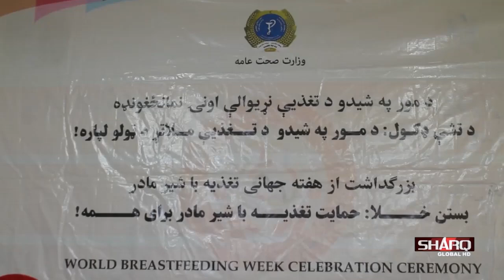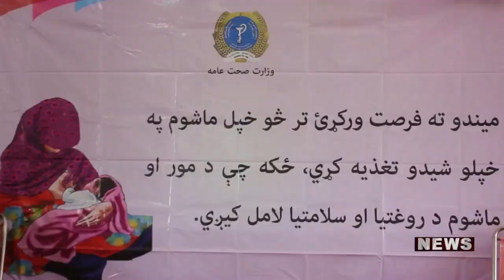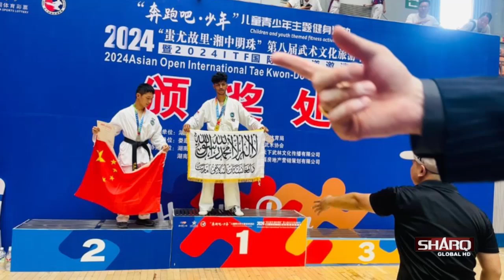خبري ټولګه یکشنبه ۲۱ اسد ۱۴۰۳لمریزکال